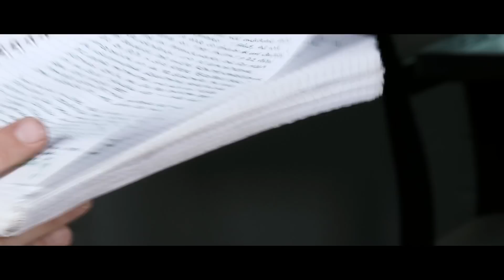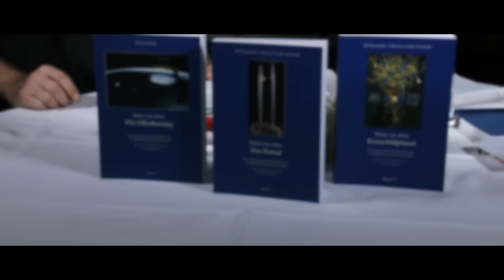heino im Interview Christa Laib- Jasinski /Erlebnissbericht Innere Erde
heino im Interview mit Christa Laib-Jasinski

 über eine Zivilisation im Inneren der Erde

ein Vortrag von Christa Laib-Jasinski

Alf Jasinski hatte über 10 Jahre lang Kontakte zu Menschen im Innern der Erde und durfte sie auch dort besuchen. Über seine Erlebnisse schrieb er ein Buch „Thalus von Athos – Die Offenbarung".
Der Inhalt dieses Buches entstammt seinen persönlichen Tagebucheintragungen. Nicht Spekulationen, sondern Erfahrungsberichte sind Grundlage dieses Werkes.

2013 starb Alf Jasinski, der zu seinen Lebzeiten in vielen Gesprächen seiner Frau Christa all sein Wissen weitergab. Sie besitzt auch seine zahlreichen Tagebuchaufzeichnungen und ist dabei diese zu transkribieren. Außerdem erhielt sie mentale Kontakte zu den Menschen von "Innererde" und gibt ihr Wissen darüber gerne weiter.

Band 2 „Das Portal" erschien im April 2016 und Band 3 „Kreuzfeldplanet" ist eben erschienen. Weitere werden folgen.

☛Ciné 12 veranstaltet monatlich Vorträge mit diversen Rednern
    wie zB. Daniele Ganser, Robert Franz, Armin Risi, Axel Klitzke,
    Harald Kautz Vella uvm.
    Unter anderem werden Interviews und sonstige Projekte gemacht
    und auf Youtube geteilt.